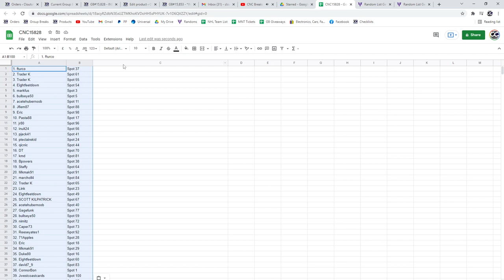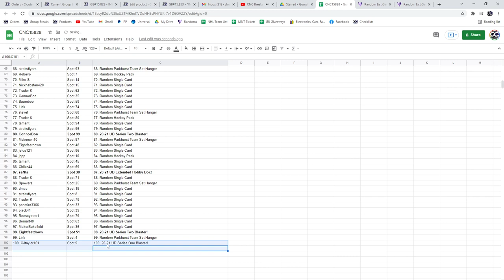UD Box Chancer Break With Black Diamond - C&C GB #15,828